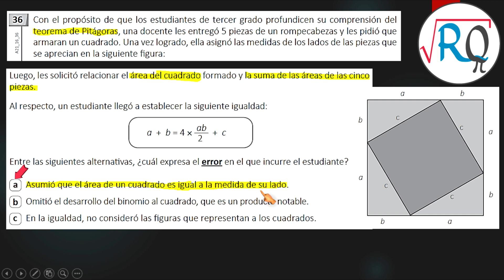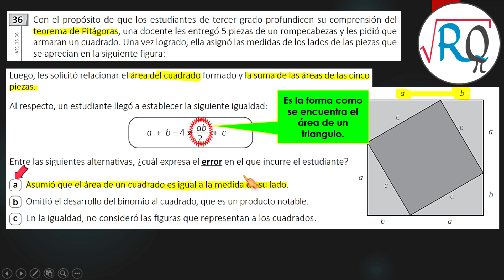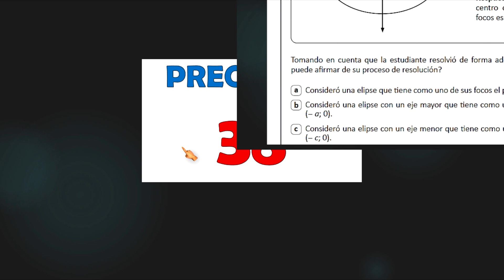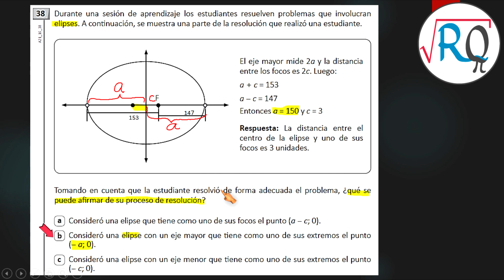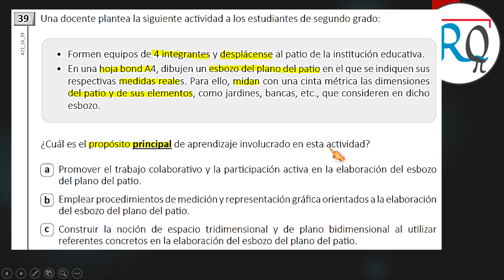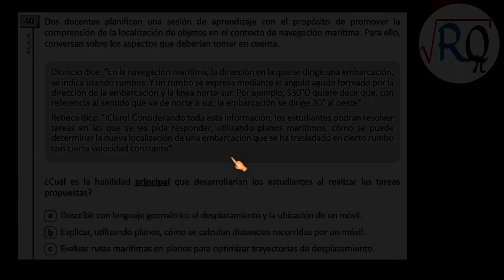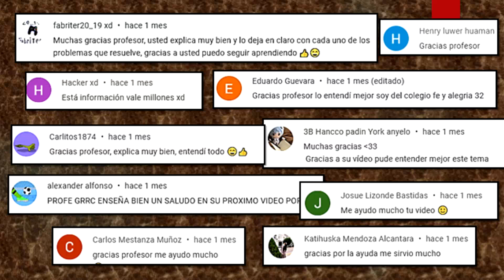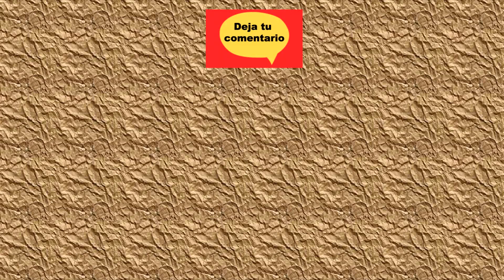CASUISTICAS PROBLEMAS RESUELTAS DEL EXAMEN DE ASCENSO EBR 2021 👍 CASUISTICAS MATEMATICA SECUNDARIA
Son 5 preguntas resueltas del examen 2021, evaluado en el mes de diciembre.
CASUISTICAS  PROBLEMAS RESUELTAS DEL EXAMEN DE ASCENSO EBR 2021 👍 CASUISTICAS  MATEMATICA SECUNDARIA 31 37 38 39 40
PREGUNTAS:
36.- Con el propósito de que los estudiantes de tercer grado profundicen su comprensión del teorema de Pitágoras, una docente les entregó 5 piezas de un rompecabezas y les pidió que armaran un cuadrado. Una vez logrado, ella asignó las medidas de los lados de las piezas que se aprecian en la siguiente figura:
Luego, les solicitó relacionar el área del cuadrado formado y la suma de las áreas de las cinco piezas.
Al respecto, un estudiante llegó a establecer la siguiente igualdad:
Entre las siguientes alternativas, ¿Cuál expresa el error en el que incurre el estudiante?
A) Asumió que el área de un cuadrado es igual a la medida de su lado.
B) Omitió el desarrollo del binomio al cuadrado, que es un producto notable.
C) En la igualdad, no consideró las figuras que representan a los cuadrados

37.- Una docente tiene como propósito que los estudiantes de primer grado desarrollen aprendizajes que involucran el volumen de un prisma. En este marco, propone que los estudiantes formen grupos y les entrega una caja con cubitos del mismo tamaño. Luego, les plantea la siguiente tarea:
Los cubitos tienen aristas de 0,5 u de longitud. Construyan un prisma que tenga 10 u3 de volumen.
¿Por qué esta tarea es de alta demanda cognitiva?
A) Porque requiere efectuar operaciones de potenciación y división con números racionales.
B) Porque requiere manipular con destreza a una cantidad numerosa de cubitos para construir el prisma indicado.
C) Porque requiere relacionar la medida de la arista de cada cubito y la cantidad de cubitos que conforman el volumen del prisma.

38.- Durante una sesión de aprendizaje los estudiantes resuelven problemas que involucran elipses. A continuación, se muestra una parte de la resolución que realizó una estudiante.
El eje mayor mide 2a y la distancia entre los focos es 2c. Luego:
Entonces a = 150 y c = 3
Respuesta: La distancia entre el centro de la elipse y uno de sus focos es 3 unidades.
Tomando en cuenta que la estudiante resolvió de forma adecuada el problema, ¿Qué se puede afirmar de su proceso de resolución?
A) Consideró una elipse que tiene como uno de sus focos el punto (a - c; 0).
B) Consideró una elipse con un eje mayor que tiene como uno de sus extremos el punto (- a; 0).
C) Consideró una elipse con un eje menor que tiene como uno de sus extremos el punto (- c; 0).

39.- Una docente plantea la siguiente actividad a los estudiantes de segundo grado:
• Formen equipos de 4 integrantes y desplácense al patio de la institución educativa.
• En una hoja bond A4, dibujen un esbozo del plano del patio en el que se indiquen sus respectivas medidas reales. Para ello, midan con una cinta métrica las dimensiones del patio y de sus elementos, como jardines, bancas, etc., que consideren en dicho esbozo.
¿Cuál es el propósito principal de aprendizaje involucrado en esta actividad?
A) Promover el trabajo colaborativo y la participación activa en la elaboración del esbozo del plano del patio.
B) Emplear procedimientos de medición y representación gráfica orientados a la elaboración del esbozo del plano del patio.
B) Construir la noción de espacio tridimensional y de plano bidimensional al utilizar referentes concretos en la elaboración del esbozo del plano del patio.

40.- Dos docentes planifican una sesión de aprendizaje con el propósito de promover la comprensión de la localización de objetos en el contexto de navegación marítima. Para ello, conversan sobre los aspectos que deberían tomar en cuenta.
Dionicio dice: “En la navegación marítima, la dirección en la que se dirige una embarcación, se indica usando rumbos. Y un rumbo se expresa mediante el ángulo agudo formado por la dirección de la embarcación y la línea norte-sur. Por ejemplo, S30°O quiere decir que, con referencia al sentido que va de norte a sur, la embarcación se dirige 30° al oeste”.
Rebeca dice: “¡Claro! Considerando toda esta información, los estudiantes podrán resolver tareas en las que se les pida responder, utilizando planos marítimos, cómo se puede determinar la nueva localización de una embarcación que se ha trasladado en cierto rumbo con cierta velocidad constante”.
¿Cuál es la habilidad principal que desarrollarían los estudiantes al realizar las tareas propuestas?